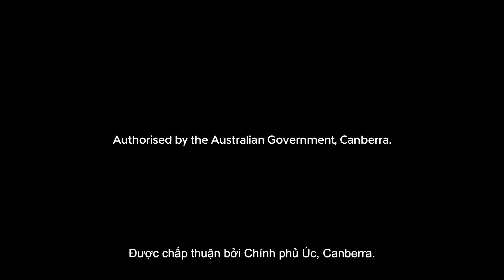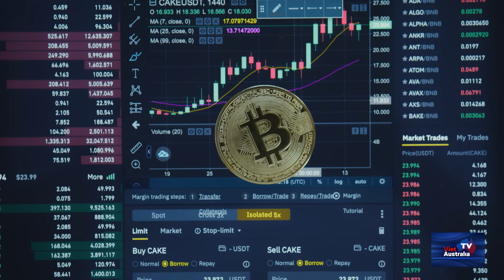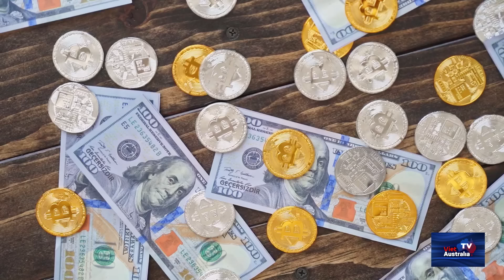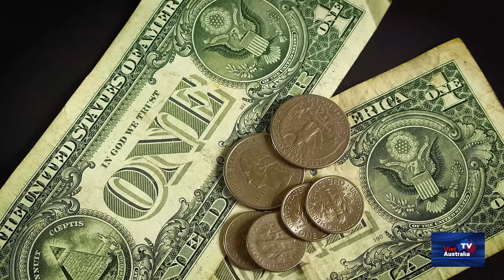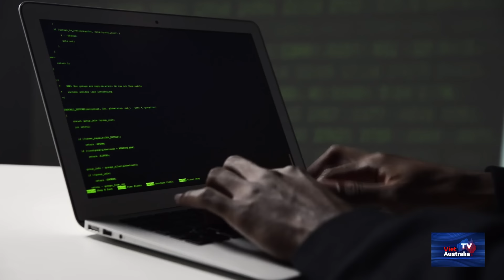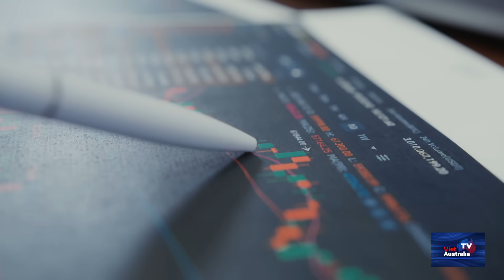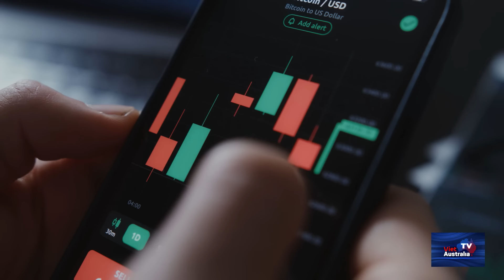ĐIỂM BÁO THẾ GIỚI - 09/03/2024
6:00PM & 8:00PM từ Thứ Hai - Thứ Sáu và 1:00PM Thứ Bảy